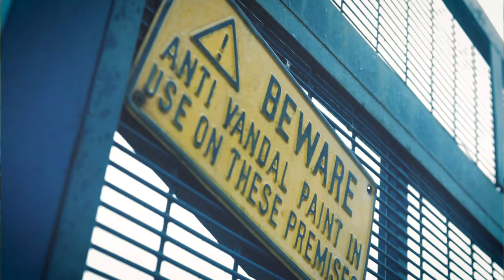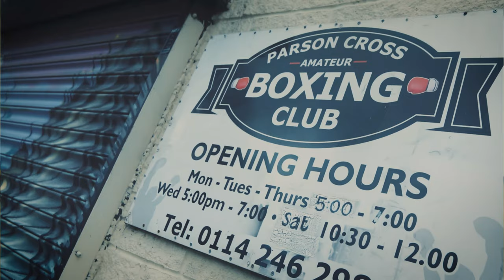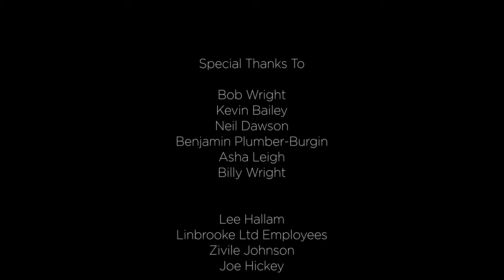The Journey of Parson Cross Amateur Boxing Club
Bob Wright established Parson Cross Amateur Boxing Club in 1982 after witnessing racial tension and deprivation in one of Europe's biggest council estates - Parson Cross in Sheffield.  With one vision in sight of keeping the kids off the streets and out of trouble, Bob fought the local council to establish Parson Cross Amateur Boxing Club.

At the time inner-city riots were occurring all over the country, and the Parson Cross area was deeply affected by drug use, drug-related crime and antisocial behaviour. Today Parson Cross Amateur Boxing Club (ABC) offers raw, edgy & gritty training experience. The success of the club producing many National Champions comes from the infectious discipline that lingers between the concrete walls and punch bags.

All current trainers are volunteers and ex amateur boxers who started their careers at Parson Cross ABC becoming professionals in their careers. The Parson Cross ABC is a non-profit organisation, and a small fee of £1.50 per session allows the club to stay open by paying for the basic operating necessities such as electricity and running water.